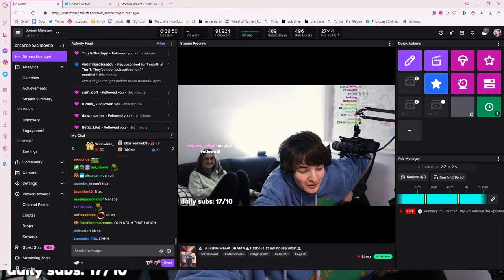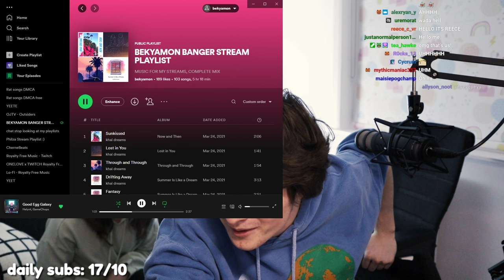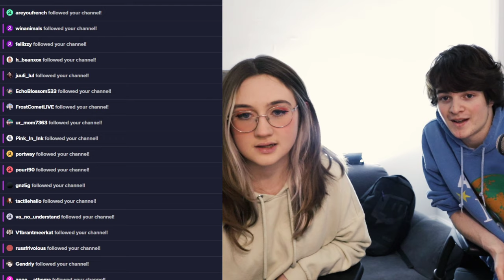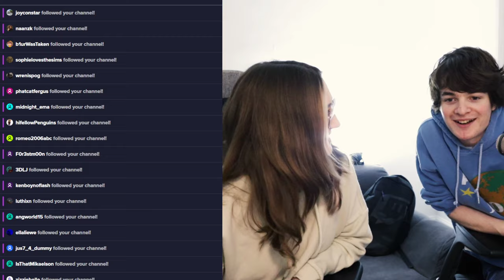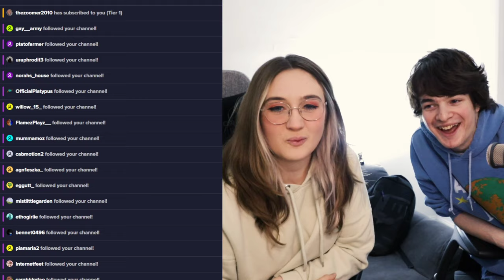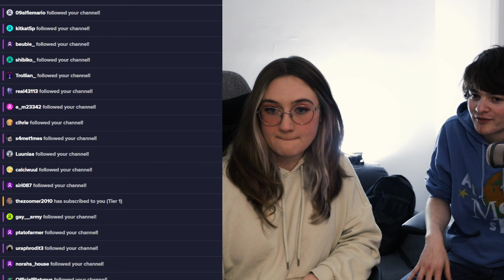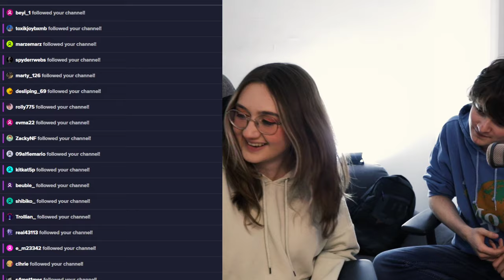⚠ TALKING MEGA DRAMA ⚠ tubbo is at my house what ⚠ | Bekyamon VOD 8th February 2023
{Original title: ⚠ TALKING MEGA DRAMA ⚠ tubbo is at my house what ⚠}
In this VOD Beky had Tubbo over at her house and they chatted about various different topics!

Timestamps:
0:00 Starting soon
2:50 Playing with background lights
9:09 Just talking
14:29 Joining Aimsey Twitter space
17:50 Just chatting (drama)
19:35 Teaching Beky how to see w/o glasses
22:44 Just chatting
37:47 Tubbo gives Beky therapy
41:00 Follower shout-out & Just chatting
46:00 Just chatting & dog cam
46:37 Goodbyes

Bekyamon, Beky, Bekyamon VOD, Beky VOD, Tubbo